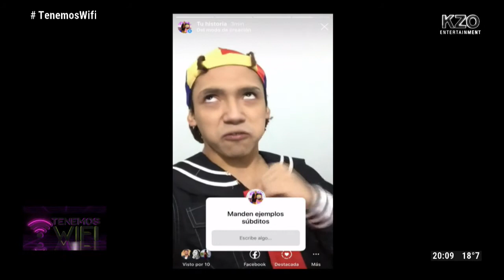LA QUICADA DE QUICO - QUICO LE CHOREA A NICO OCCHIATO